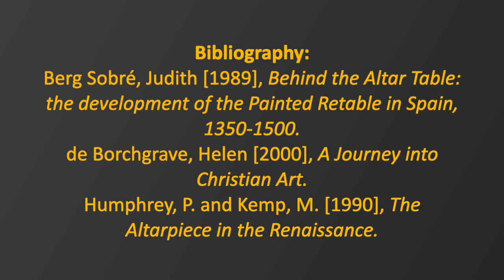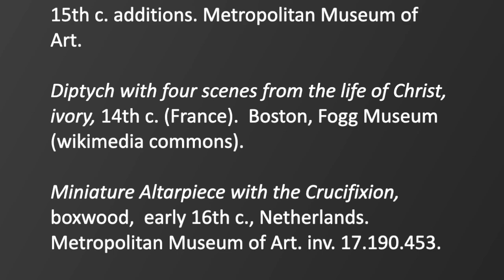Servant's Hairstyle: Late Medieval Germany, 1530's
Tutorial for a woman's hairstyle and headdress copied from an altarpiece in the Philadelphia Museum of Art, using only period appropriate techniques and tools.